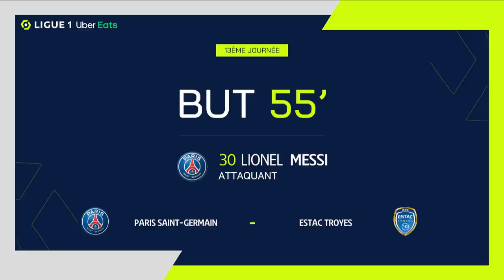Goal Lionel Andres MESSI CUCCITTINI (55' - PSG) PARIS SAINT-GERMAIN - ESTAC TROYES (4-3) 22/23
"PARIS SAINT-GERMAIN - ESTAC TROYES (4-3) Lionel Andres MESSI CUCCITTINI (55')  goal. PARIS SAINT-GERMAIN vs ESTAC TROYES Goals in video

Ligue 1 Uber Eats - Season 2022/2023 - Week 13 PARC DES PRINCES - Saturday 29 October 2022

Goals : Mama Samba BALDÉ (3' - ESTAC) / Carlos SOLER BARRAGAN (24' - PSG) / Mama Samba BALDÉ (52' - ESTAC) / Lionel Andres MESSI CUCCITTINI (55' - PSG) / NEYMAR JR (62' - PSG) / Kylian MBAPPE (77' pen - PSG) / Ante PALAVERSA (88' - ESTAC) Follow us on Youtube